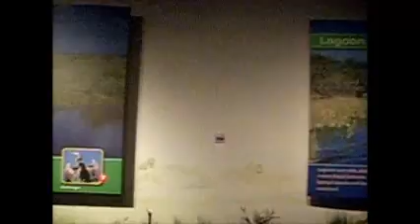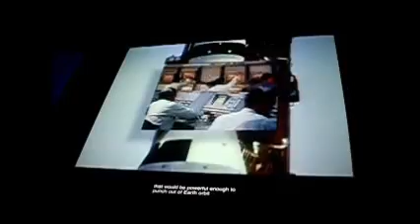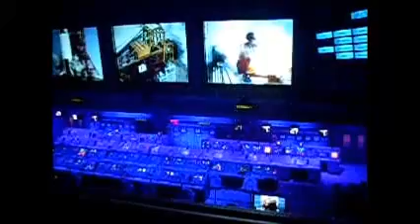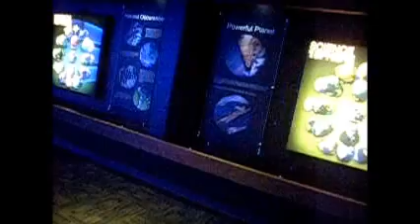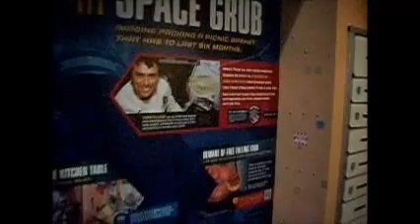Kennedy Space Center 2016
Including Atlantis Shuttle, bus tour, different shows about previous launches, moon landing, mars rover etc